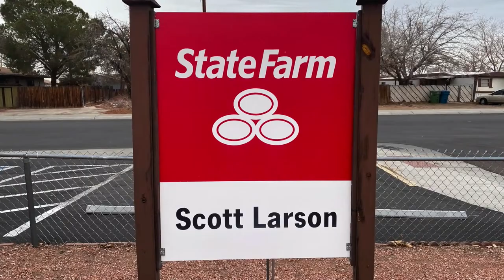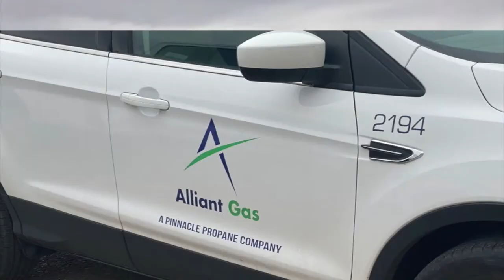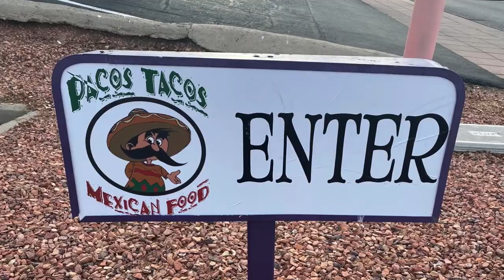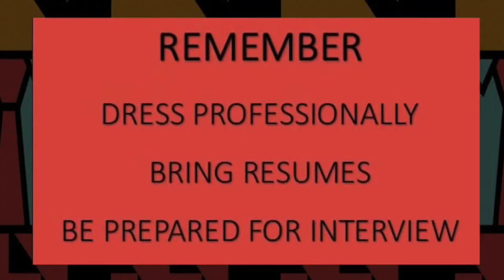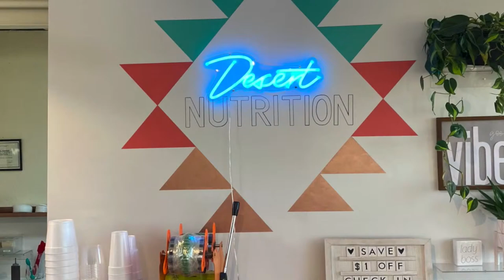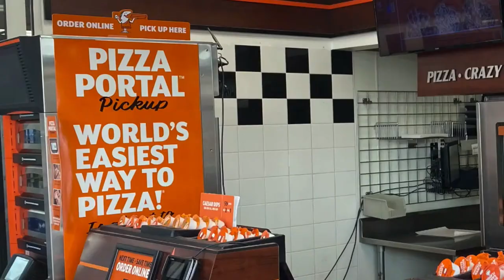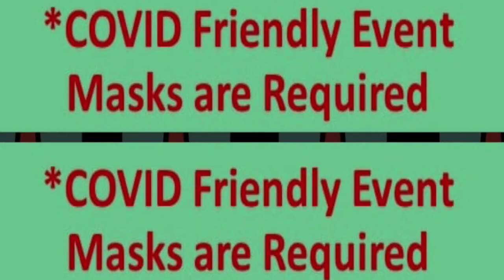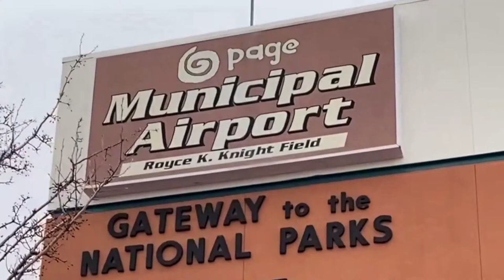Page Sand Devils vs. Fountain Hills